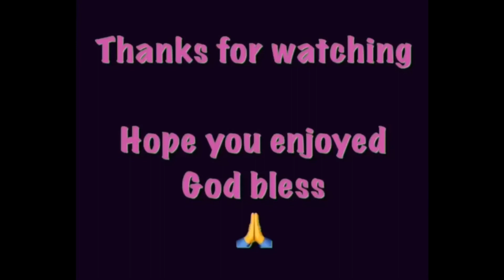TOMMY HILFIGER TRAINERS SHOES | TOMMY HILFIGER SNEAKERS | UNBOXING! | IS IT WORTH IT?